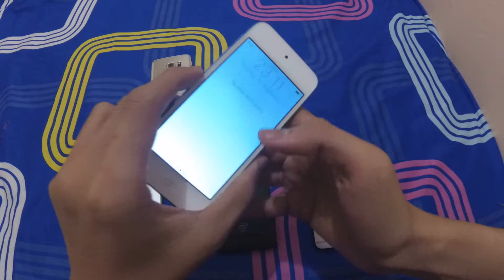Komparasi jujur! iPod atau smartphone? Review iPod Indonesia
Mendingan beli iPod atau smartphone buat dengerin musik?